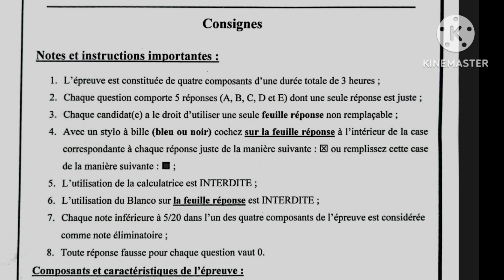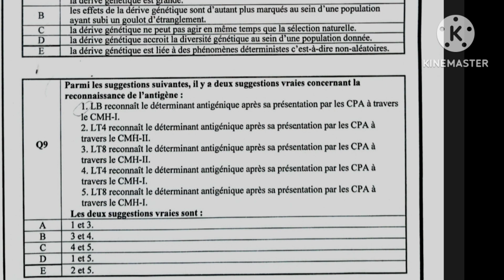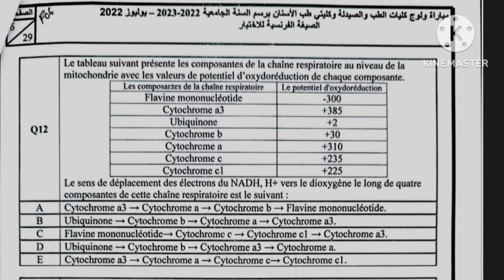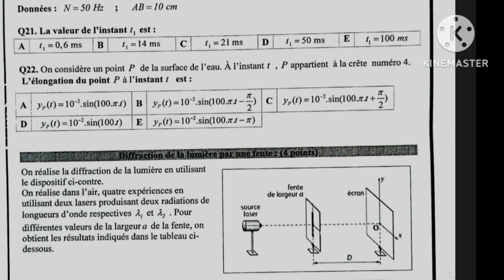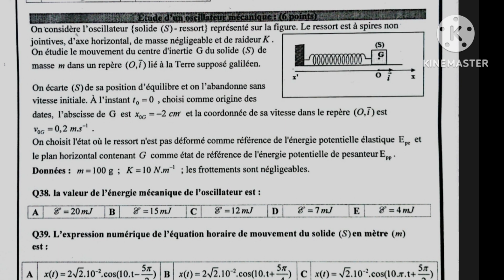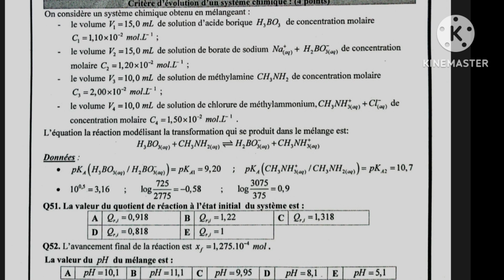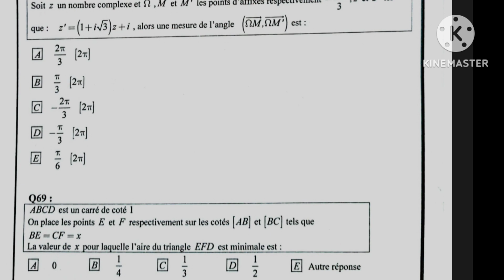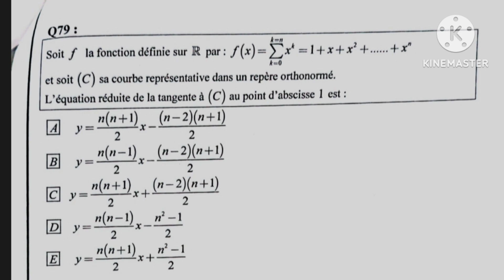إمتحان الولوج لكلية الطب والصيدلة concours médecine : mathématiques/ physique/ chimie